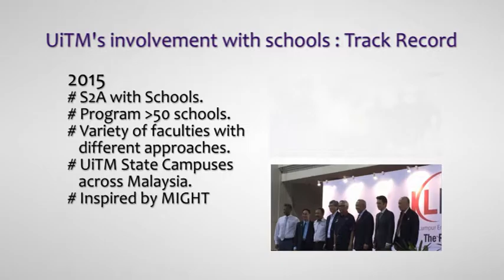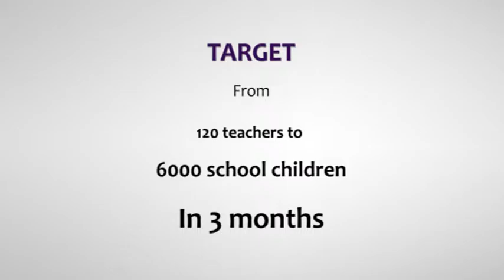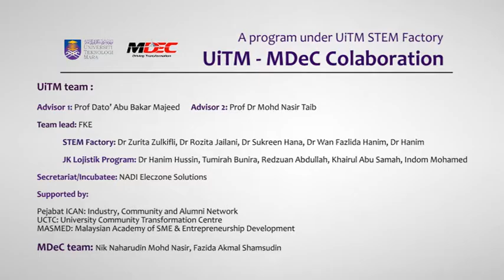UiTM-MDEC ICT CoC TTT Video Launch